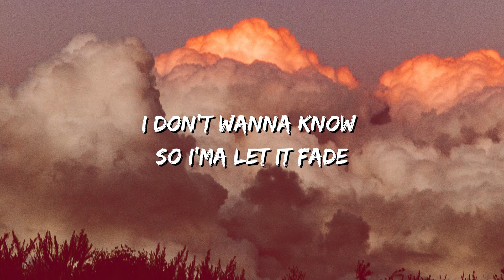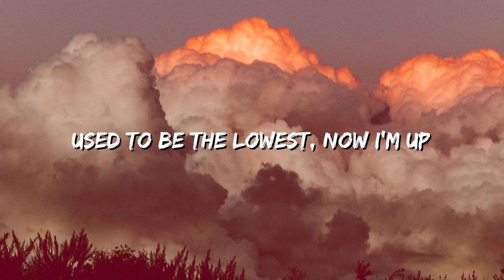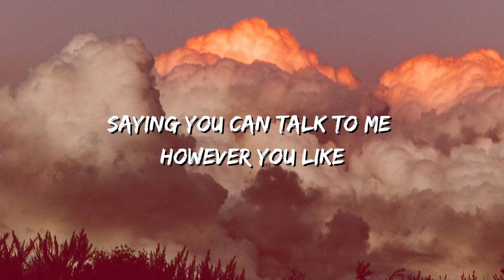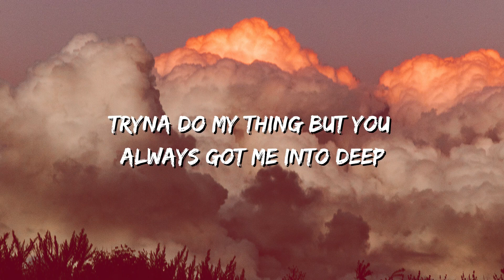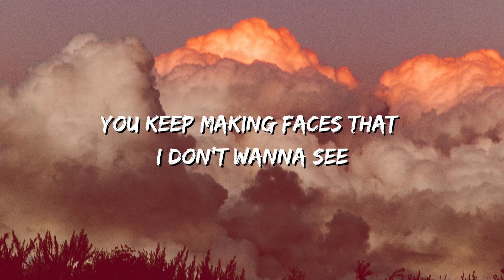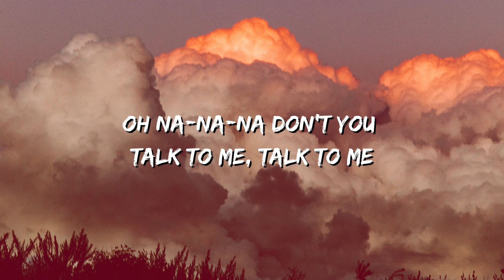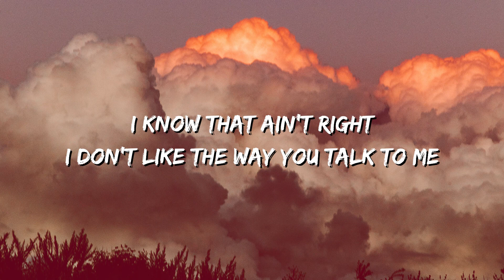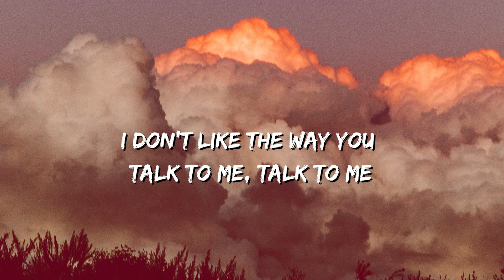Salvatoreganacci - Talk (Lyrics) | I Like The Way You Talk To Me, Talk To Me !!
🎵 Talk (Lyrics): 🎤

No sleep, no sleep, no sleep
Tryna do my thing, but you always got me into deep
Can't breathe, can't breathe, can't breathe
You keep making faces that I don't wanna see
I don't like the way you talk to me
Saying you can talk to me however you like
I know that ain't right
Everything you say make me look the other way
I don't wanna know so I'ma let it fade
Baby I got issues but I love myself
Oh na-na-na don't you talk to me, talk to me
Used to be the lowest, now I'm up
I don't like the way you talk to me, talk to me
I-I don't like the way you talk to me, talk to me
I don't like the way you talk to me, talk-talk to me
I don't like the way you talk to me, talk-talk
But I like the way you talk to me, talk to me